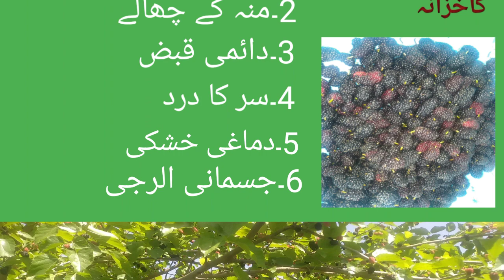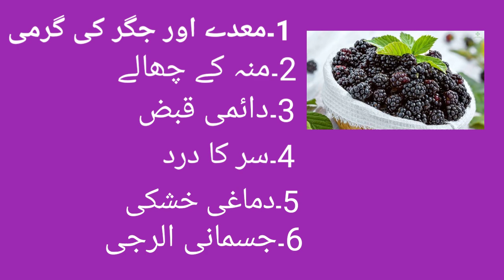Mulberry health treasure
Mulberry is a summer favorite for health In which it clears the phone This is a very machine for man Mulberry feeds into the hand for answering Plasae Subscribe My Second Channel